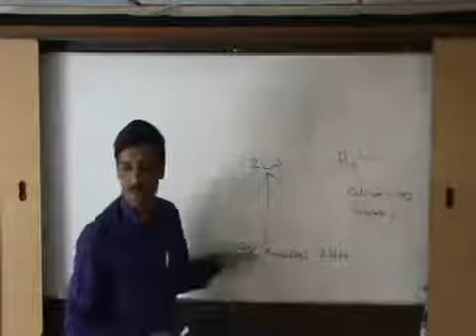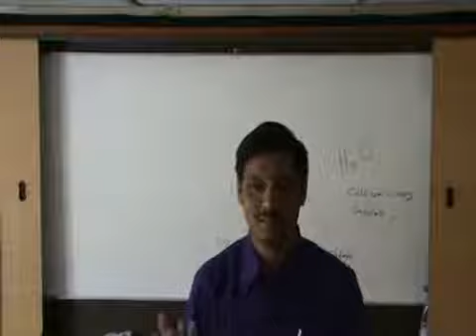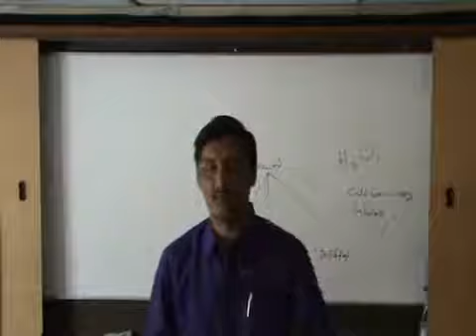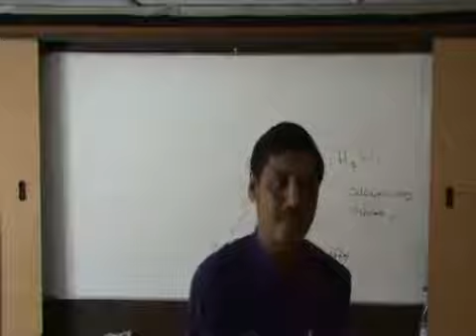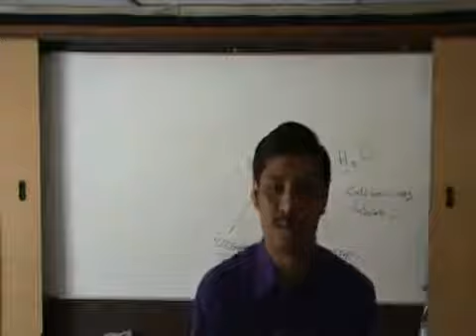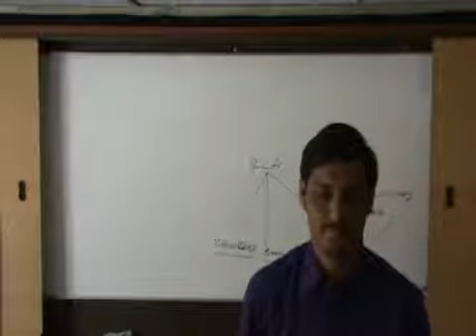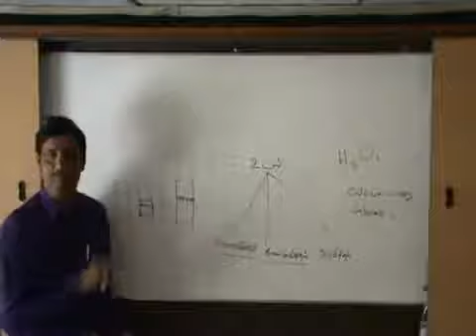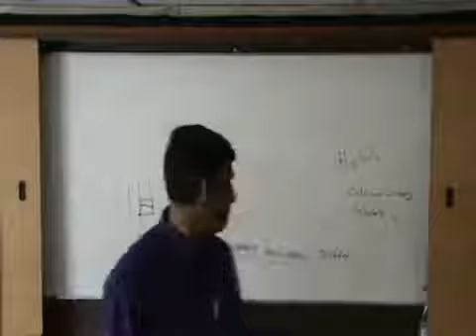நமது உடலின் இயக்கவியல் கரு முதல் கல்லறை வரை 2 of 3.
நன்றி  ஹீலர் உமர் பாரூக்